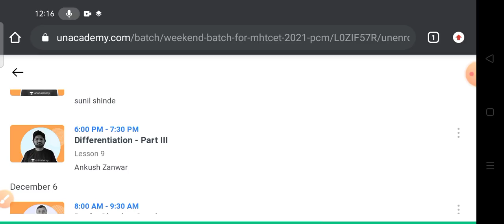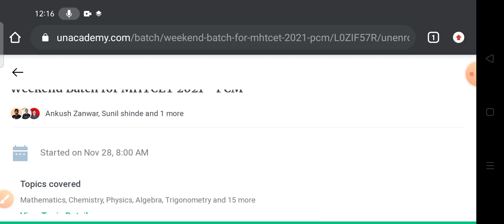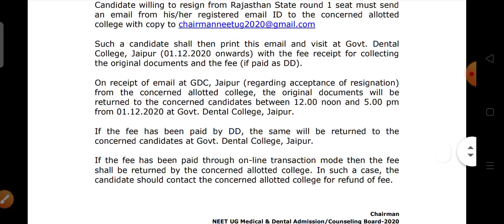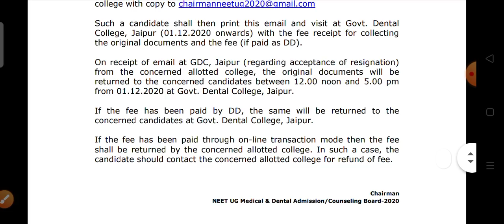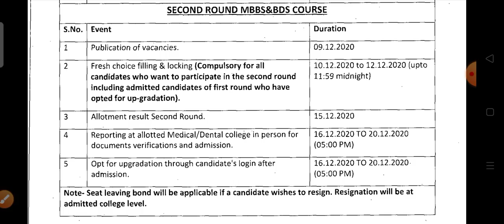NEET State Quota Round 2 Schedule and Cut off of All States || Low cut off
Weekend Batch for MHT CET 2021.
Weekend Classes on Saturdays & Sundays for Learners Convenience.
Start your Preparation for MHT CET 2021 with Unacademy.